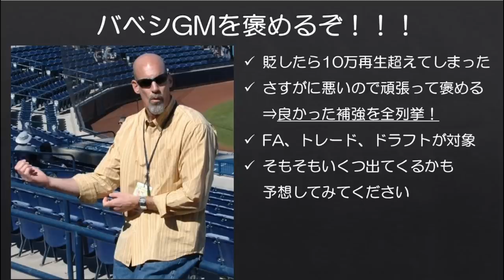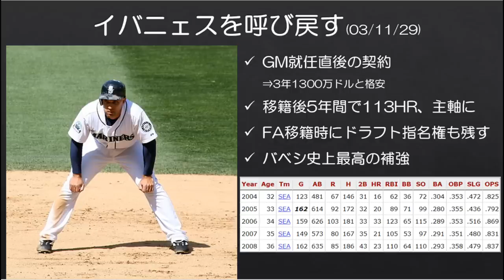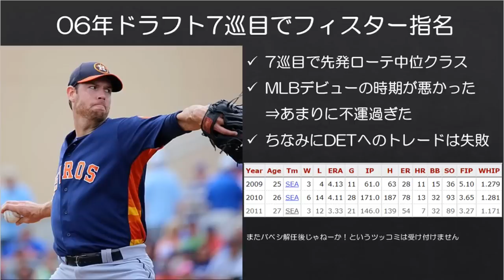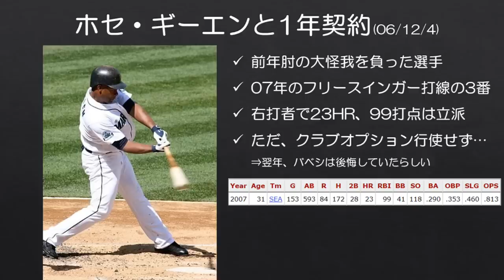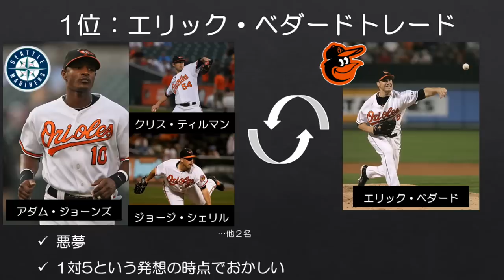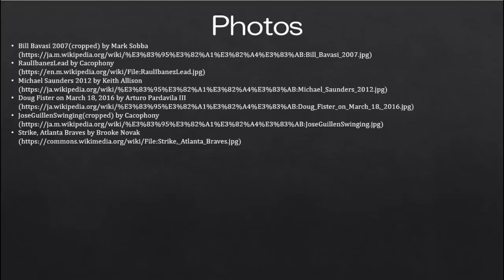【MLB】バベシGMの上手くいった補強を全部紹介し、頑張って褒める【無理難題】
天才？天災？

バベシGMの補強ワースト5の動画が10万再生もされてしまったので、さすがに申し訳ないと思い、頑張って褒めました。大変でした。

サムネの「名補強」は誇張しすぎたかもしれません。

■元の動画
【MLB】マリナーズを暗黒時代に突き落としたバベシGMの補強ワースト5